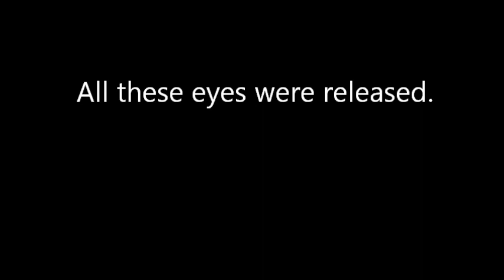Walleye Country Breakdown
Catching and releasing walleyes